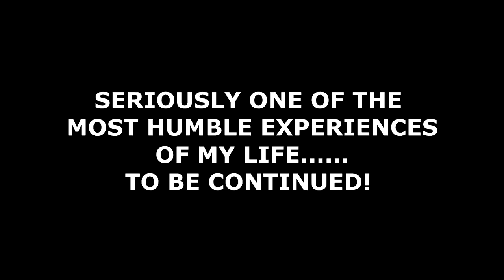MEGA TACK SHOPPING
DaybyDayVlogs
110 North Front Street - A3,
Suite #213
Belleville, Ontario, K8P 0A6
Canada